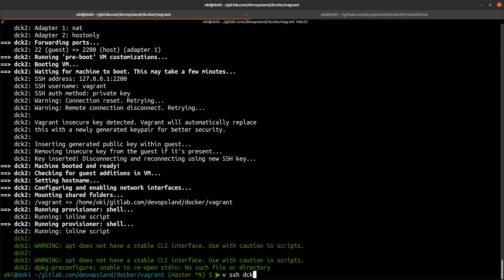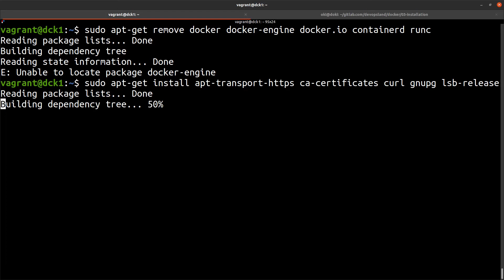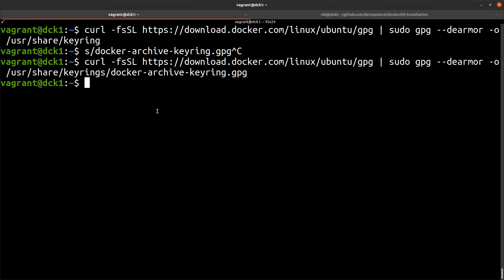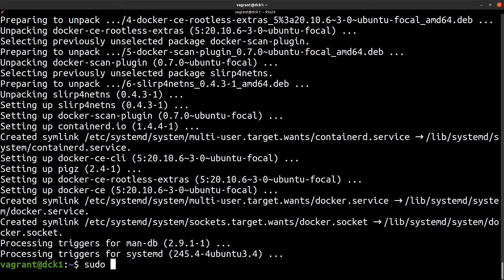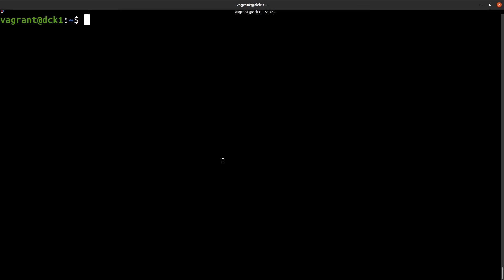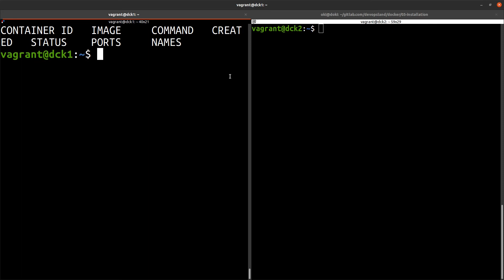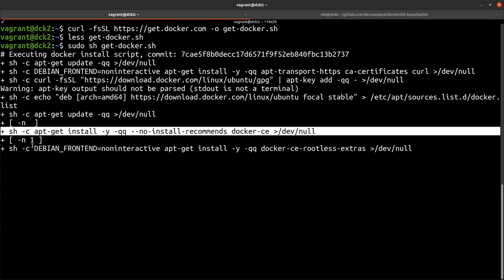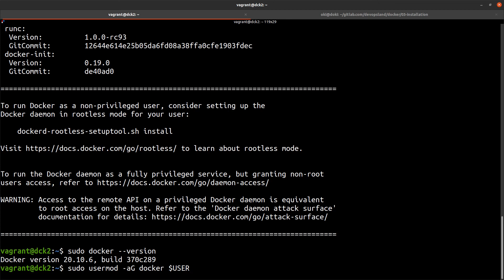Installation (manually and script) - Docker 03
Docker is an important technology for devops, sysadmin, sre, developers. The containerization allows us to package our application easily and we can now change our deployment methods.

In this tutorial, we'll see how to install docker on debian/ubuntu server ? We'll see two methods to do it : manually or with the docker script.

To do it manually, we :
- remove old packages
- install prerequire packages
- install the gpg key
- add the repository and update
- and finally install docker-engine docker-ce-cli and containerd

With the script we just :
- download the script
- check it and run it

We'll see how to remove the sudo to run docker commands.